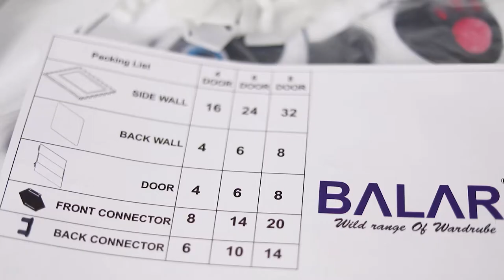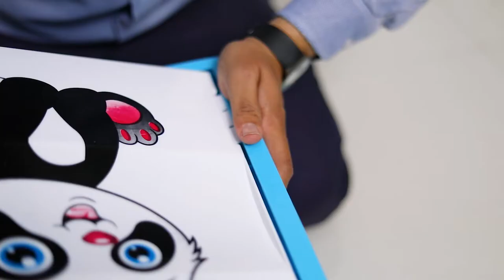BALAR Kids wardrobe Almirah baby cupboard how to Assemble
Box opening.
Packing list.
Assembly instructions Manual.
All part identify properly.
Details in part connection.
Door hinges connection show properly.
How to fix connector.